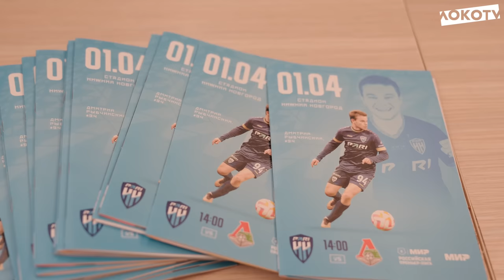Loko Live | Разгром «Пари НН», дубль Дзюбы, голы Баринова и Миранчука, интервью Погостнова